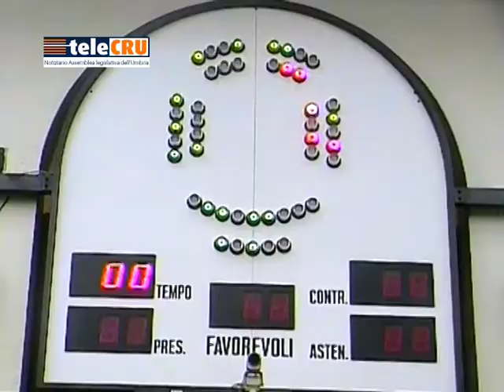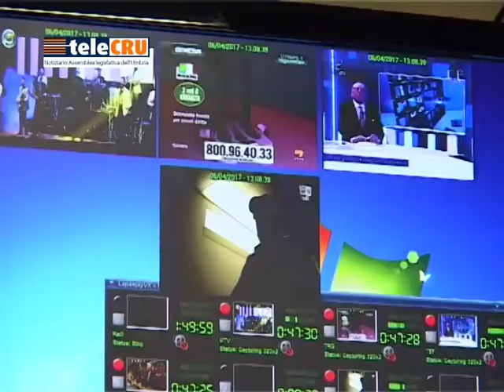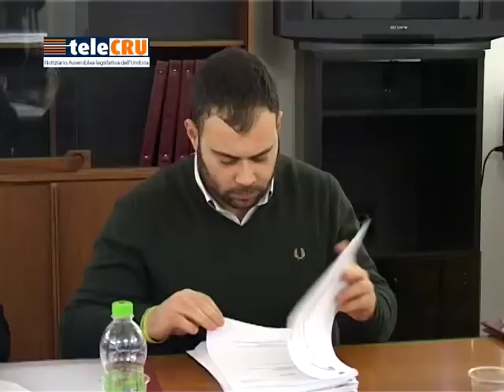TeleCru numero 402 di venerdì 7 aprile 2017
I servizi della puntata numero 402: approvata la proposta di legge “Norme contro le discriminazioni e le violenze determinate da orientamento sessuale o dall'identità di genere”, case popolari a chi risiede in Umbria da almeno 5 anni e ai coniugi separati rimasti senza abitazione, ex ospedale di Città di Castello